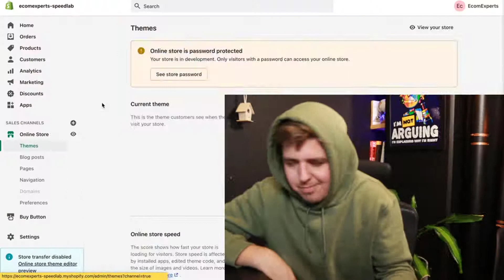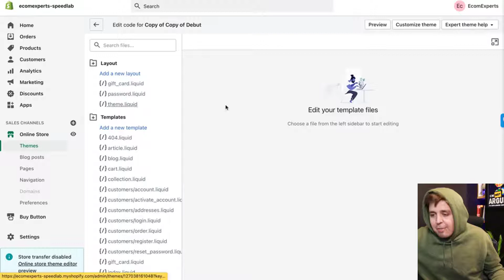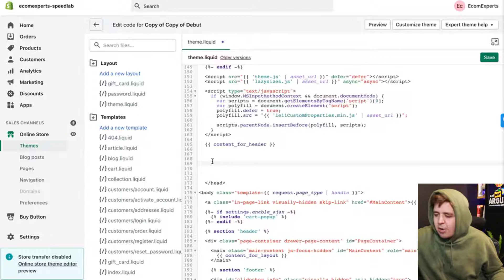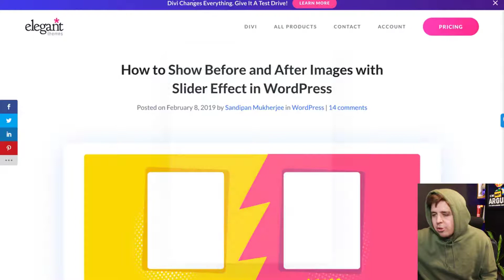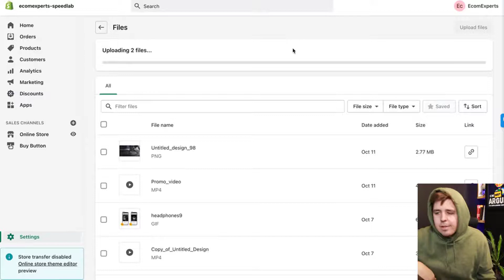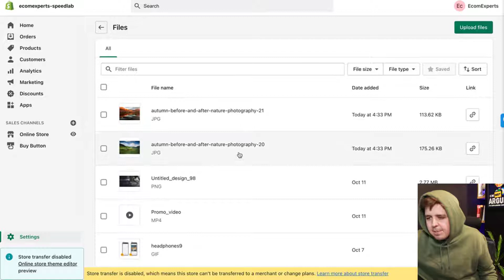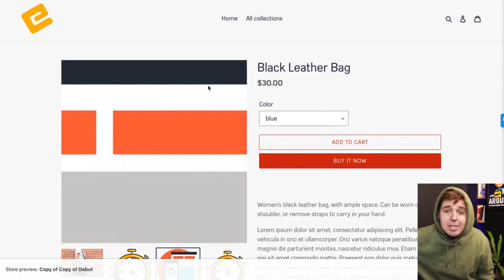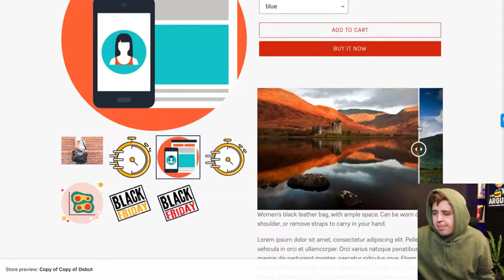How To Add Before And After Slider To Shopify - Easy 2022 Tutorial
In this tutorial, I'm going to teach you how to add a before and after slider to your Shopify store for free - without an app.

How To Add Before And After Slider To Shopify - Easy 2021 Tutorial

Which Shopify Theme Is Fastest: 100 Most Popular Shopify Themes Ranked

Meanwhile, go check some of our most popular Shopify App Review videos...